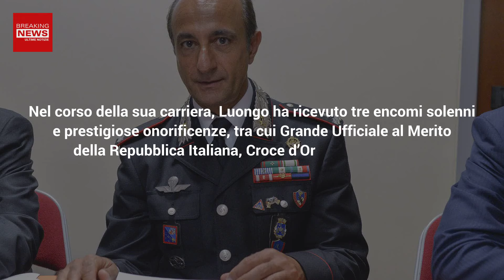Nuovo Comandante Dei Carabinieri: Chi È Salvatore Luongo!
Scopri la storia di Salvatore Luongo, il nuovo comandante generale dei Carabinieri, e i suoi successi che lo hanno portato a questa importante nomina. Ecco di chi si tratta!